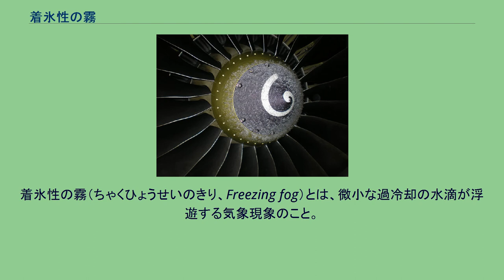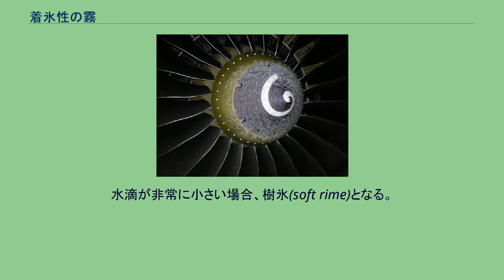着氷性の霧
着氷性の霧（ちゃくひょうせいのきり、Freezing fog）とは、微小な過冷却の水滴が浮遊する気象現象のこと。
霧の一種。
着氷性霧、過冷却の霧、過冷却霧などとも言う。
着氷性の霧と霧氷 着氷性の霧の中を飛行して氷が付着したジェットエンジン CFM-56の前部 過冷却の水の性質上、この霧は物体の表面に衝突すると、その衝撃で凍結し氷になる。
水滴の大きさによって、さまざまな形の氷ができる。
地上に発生する霧と同様に、上空の雲にも着氷性の霧と同じ過冷却の水滴でできたものがある。
このタイプの雲は比較的多く、高緯度ほど多く発生し、中低緯度でも上空の雲はこのタイプである場合が多い。
空気が過飽和（湿度100%以上）になると、その空気に含まれる水蒸気は凝結して雲（霧）になり始め、過飽和度（100%を超えた分の湿度）が高くなるにつれてその中の水滴の密度が高くなってくる。
日常生活の中で水が0℃を下回るとすぐ凍結するのとは違い、霧ができた状態で何らかの原因によってこの空気が冷やされて0℃以下（氷点下）になると、霧の水滴は過冷却の状態になる。
これは水滴が非常に微小な球形をしているためである。
水が凍結するためには、結晶化が安定して進む必要がある。
そのためには、水分子が微小スケールで集まるための、核となる物質や衝撃などが必要になる。
地球上の多くの大気中には、この核となる物質（凍結核）が少ない。
また、衝撃の要因も少ない。
よって、気温0℃から約-42℃の範囲では、着氷性の霧が存在する。
少ないといっても凍結核は存在しているため、-15℃くらいで、凍結核によって凍結する水滴が現れ始める。
-32℃くらいで、凍結核無しでも自ら凍結する水滴が現れ始める。
-42℃はほぼ全ての水滴が凍結する温度である。
霧の中で数滴が凍結すると、周りの水滴が蒸発・昇華して成長するライミング(riming)が起こり、凍結が進んでいく。
気温が低くなるほど凍結する水滴が増え、ライミングの速度も増す。
ただ、凍結が始まる15℃以下の温度でも、短時間であれば着氷性の霧は存在する。
過冷却の霧は、主に水滴の大きさ、場合によっては温度により、その付着形態が変わる。
水滴が非常に小さい場合、樹氷(soft rime)となる。
粒状の氷が柱状・針状・層状に積もる。
霜にも似ており、やわらかく崩れやすい。
白色不透明。
水滴がやや小さい場合、粗氷(hard rime)となる。
樹氷より大きな粒状の氷が層状に積もったもの。
樹氷よりも頑丈だが、それでも手で崩せる程度である。
白色で、近づいて見ると半透明・透明である。
水滴が大きい場合、雨氷(clear ice)となる。
粒同士が融合しており、表面が滑らかで非常に硬い。
頑丈で、厚いと手で崩すことが難しい。
無色透明。